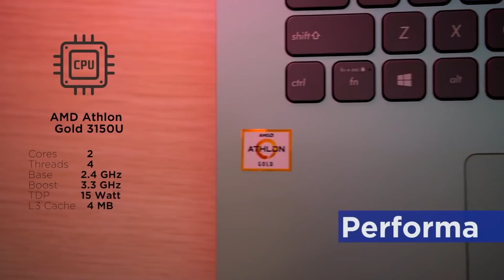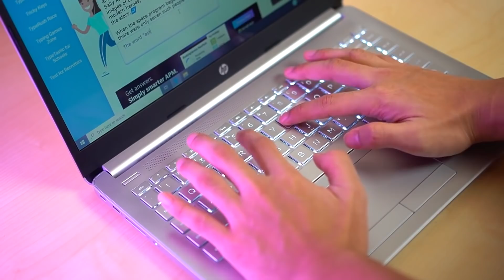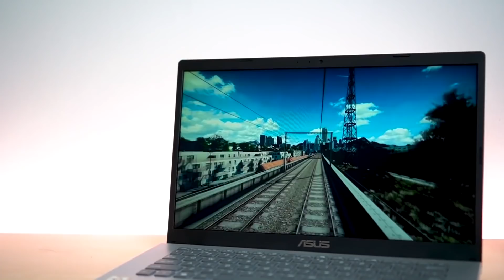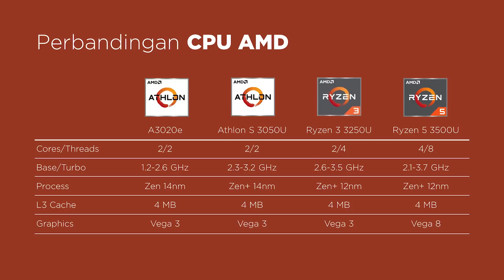5 Laptop Murah AMD Buat Pelajar & ANAK KOS! (Late 2020)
Link Toko:
4. - Acer Aspire 3 Slim